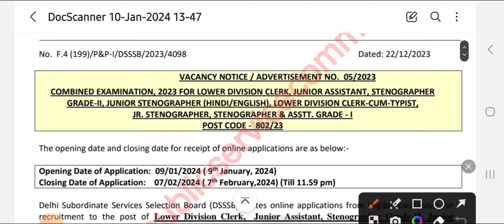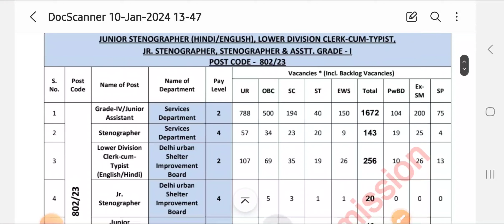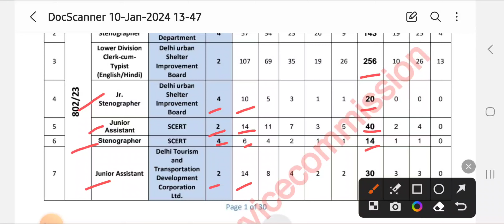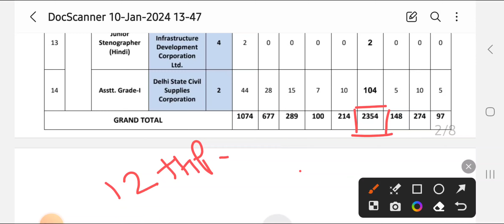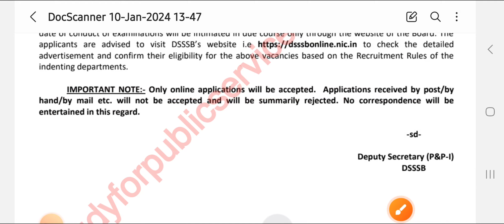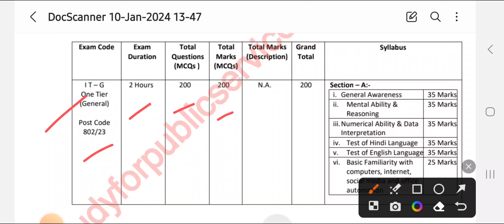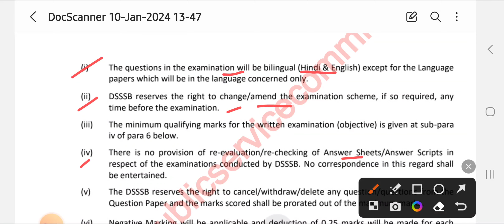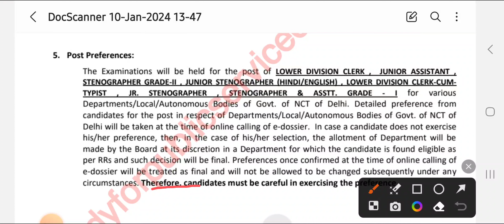DSSSB New Vacancy 2024 | DSSSB Syllabus & Exam Pattern 2024 | By Harish Bhardwaj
DSSSB New Vacancy 2024 | DSSSB Syllabus & Exam Pattern 2024 | By Swati Mam | DSSSB Syllabus 2024 | DSSSB Non Teaching Vacancy 2024 Syllabus | DSSSB LDC, Stenographer, JSA Syllabus 2024 | DSSSB Vacancy 2024

DSSSB Exam Date 2024 | DSSSB Non Teaching Exam Date 2024 OUT | DSSSB Non Teaching Post Exam Date | DSSSB Non Teaching Vacancy 2024 | DSSSB Vacancy 2024 | DSSSB Update Today | DSSSB Exam Date

DSSSB 2024 Official Exam Calendar Out !! DSSSB PRT, TGT Vacancy 2024 Update | इस दिन होगा DSSSB Exam. In this video check out complete details on dsssb 2024 exam schedule, dsssb 2024 exam calender, DSSSB 2024 Exam date, DSSSB exam calendar 2024.

Exciting news for aspiring teachers! The Delhi Subordinate Services Selection Board (DSSSB) has officially announced the teacher vacancies for the year 2024. In this video, we bring you comprehensive information about the DSSSB 2024 Teacher Vacancy, including the exam date and the total number of vacancies available.

dsssb teacher 2023 exam date,
dsssb prt vacancy 2023,
dsssb prt 2023 exam date,
dsssb teacher notification 2023,
dsssb prt notification 2023,
dsssb teacher syllabus 2023,
dsssb prt teacher exam pattern,
syllabus of dsssb prt teacher 2023,
dsssb special educator online course,
dsssb 2023 special educator course,
dsssb special educator course,
dsssb 2023 special educator vacancy 2023,
dsssb special educator vacancy 2023,
dsssb special educator notification 2023,
dsssb special educator ki tayari kaise karen,
dsssb special educator 2023 syllabus,
dsssb special educator exam pattern,
dsssb special educators 2023 pattern
DSSSB Teacher vacancy 2023,
dsssb teacher vacancy 2023 update,
dsssb teacher 2023 preparation,
dsssb teacher 2023 preparation strategy,
dsssb teacher salary 2023,
dsssb teacher 2023 news,
dsssb 2023 vacancy,
dsssb latest vacancy 2023,
dsssb prt 2023 exam pattern,